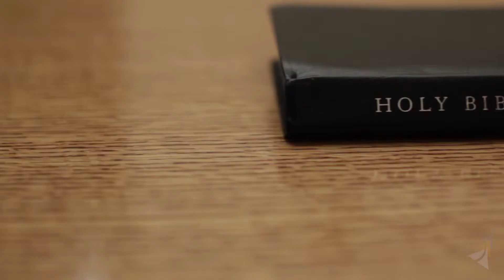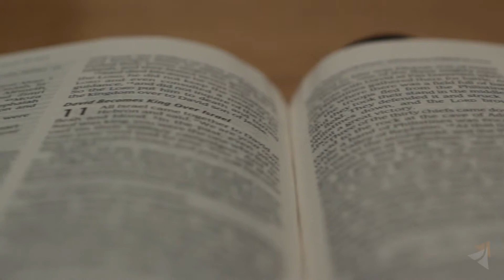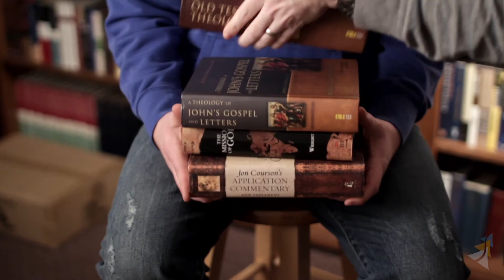Life Fellowship Church- Bryce Hobbs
Bryce Hobbs talks about the many benefits of being involved in a Life Group at Life Fellowship Church.